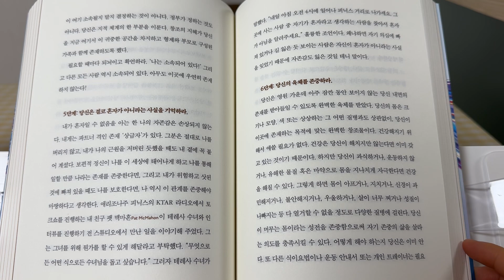아무도 이곳에 우연히 존재하지 않는다! / 의도의 힘 / 웨인 다이어 지음 / 박선주 옮김 / 당신이 이미 가지고 있는 성공의 능력